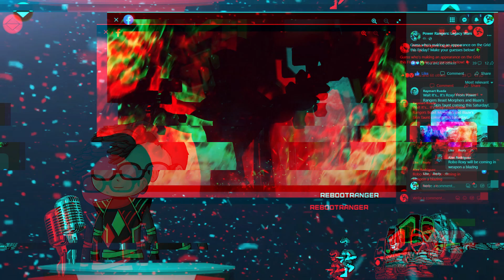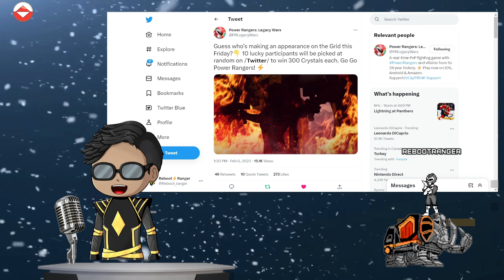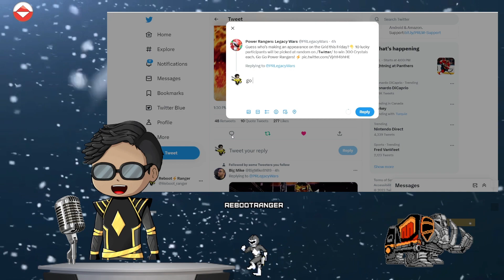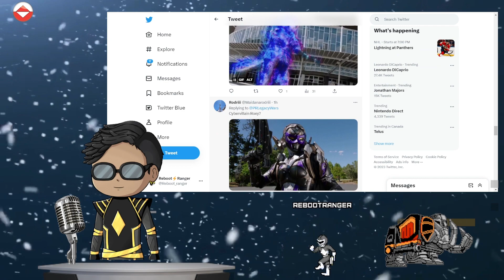Nway|Power Rangers Legacy Wars||Beast Morpher Roxy is coming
Hanayura

!Socials